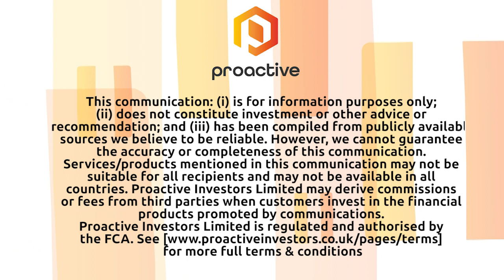Keywords Studios strengthens marketing services with Maverick Media acquisition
Keywords Studios PLC's (LON:KWS) Andrew Day discusses with Proactive's Katie Pilbeam their acquisition of Maverick Media Limited, a video games creative marketing agency, in a deal worth up to £3.6mln.

Day says the move will further extend their client relationships in the growing area of marketing services given the two companies have limited client overlap.